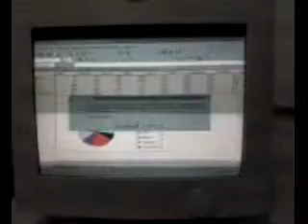compu poseida!:O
:O